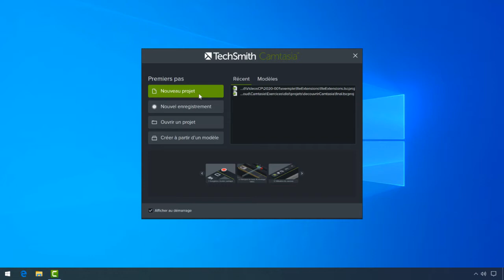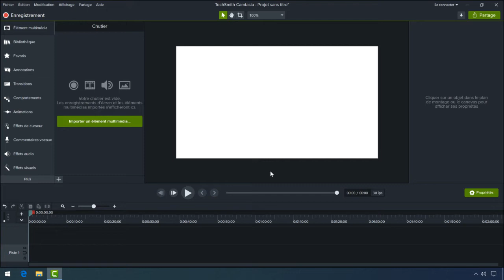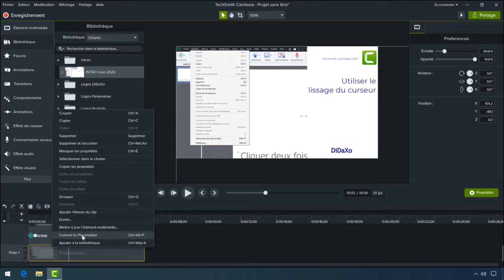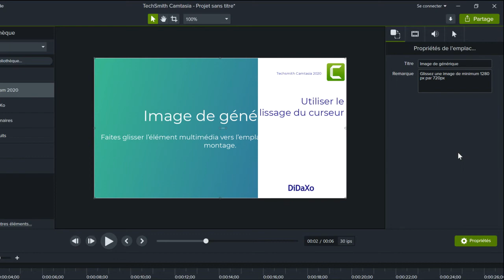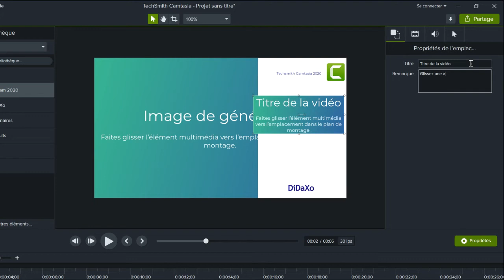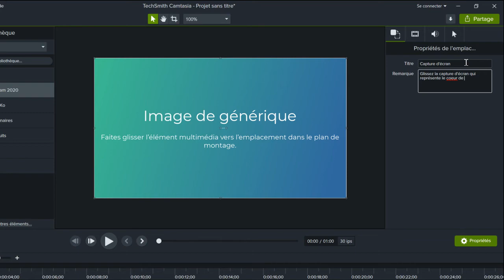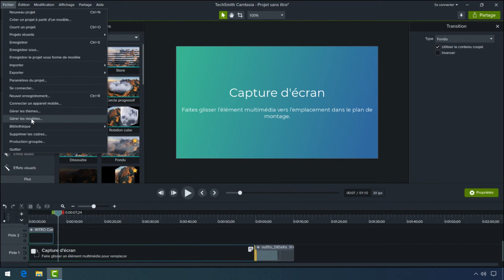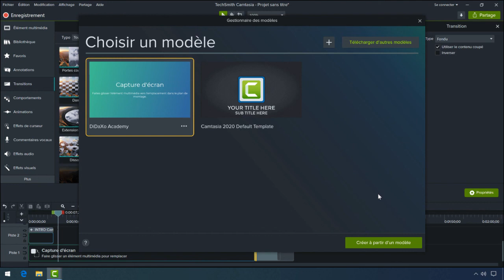Créer un modèle personnalisé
Cette vidéo vous montre comment ajouter des emplacements dans un projet Camtasia, et comment sauvegarder votre projet en tant que nouveau modèle pouvant être utilisé comme base de travail pour la création rapide de nouveaux projets.